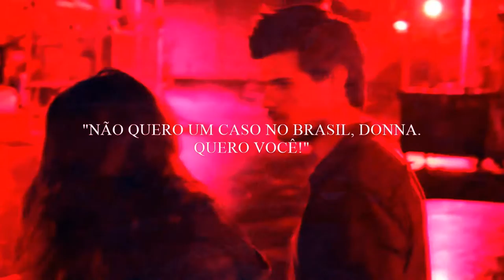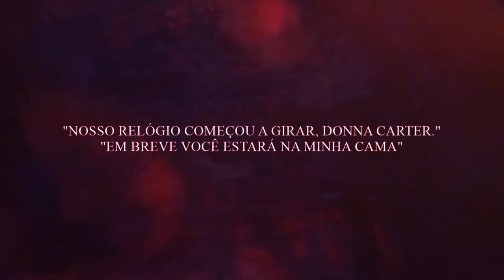📖 BOOK TRAILER: A TЯOCA por CRIS SANTOS | FANMADE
BOOK TRAILER FANMADE - A TROCA (EXCHANGE)

WATCHING IN HD PLEASE - VEJA EM HD, POR FAVOR

(Vídeo feito por fã do livro e da autora. Sem pretensão de infligir direitos autorais.)

(Video made by a fan of the book and the author. No intention of inflicting copyright.)

Em breve, livro completo na Amazon!

SINOPSE:

"Donna e Claire Carter são gêmeas idênticas. A única coisa que as diferencia são os cabelos. A doce Claire é loira natural. A apimentada Donna, ruiva. As garotas trocam de lugar para ir a um encontro de fãs do Taylor Lawson, ídolo da Claire. Lá, Donna chama a atenção do ator pela indiferença por ele e sua carreira em ascensão. Curioso, Taylor a procura e descobre A Troca.

E seus dias nunca mais serão os mesmos."

SOBRE A AUTORA:"Cris Santos é Piauiense, de Amarante, e uma carioca de coração. É uma "tia" que adora o mundo adolescente e não se envergonha de ter uma alma jovem. Cínica, engraçada e uma grossa fofa, vive a vida de forma leve, sem esperar muito, mas sonhando com o melhor. Com o filho Yago, que é seu companheiro e amor da sua vida. Seu grande sonho é de morar em um lugar tranquilo com ele, sua nora, um casal de netos gêmeos e um pastor alemão chamado Jacob. Adora livros, filmes românticos e chocolate. E simplesmente ama o garoto que vira lobo (Jacob da série Crepúsculo), ela é uma alfa assumida. "